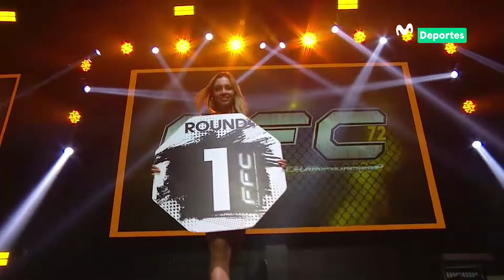FFC72: Bruni Cabrera 🇵🇪 🆚 🇵🇪 Stick Ramírez | Fusion Fighting Championship 👊